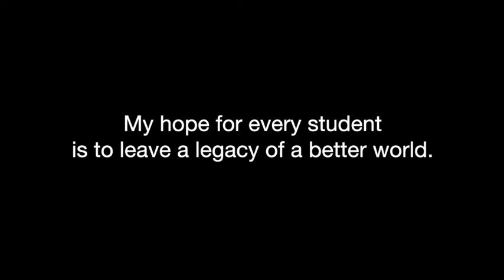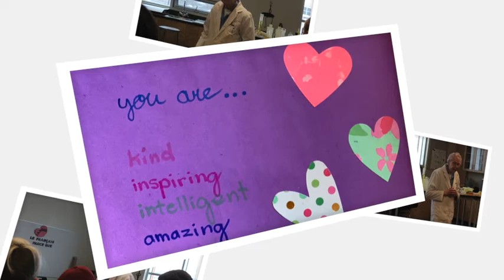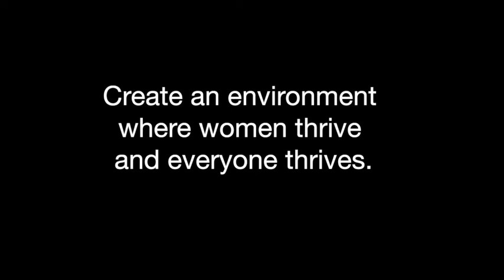Dr Margaret-Ann Amour School Tribute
Students of Dr. Armour's namesake school made cards to honour her. This is their tribute to her legacy of a better world.